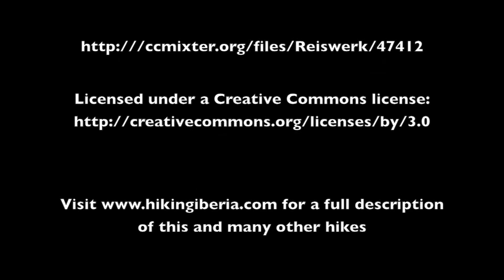El Lucero (Sierra de Almijara)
Hike to the El Lucero, one of the most beautiful peaks of the Sierra de Almijara. See the full description of the hike

Ruta a El Lucero, uno de los picos más bonitos de la Sierra de Almijara. Ver la descripción completa de la ruta

Wanderung zu El Lucero, eines der schönsten Gipfel der Sierra de Almijara.

Escursione a El Lucero, una delle cime più belle della Sierra de Almijara. Vedi la descrizione completa dell'itinerario su

Wandeling naar El Lucero, één van de mooiste toppen van de Sierra de Almijara. Zie de volledige beschrijving van de wandeling op